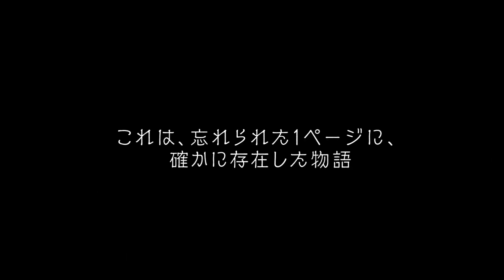【『グリムエコーズ』完全新規ヒーロー紹介】泉の女神アルマ(両手斧)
1周年記念！完全新規ヒーロー「★4泉の女神アルマ(両手斧)」が期間限定でフェス召喚に登場！

泉の女神アルマ
CV：中原麻衣
原典：金の斧、銀の斧
童話を舞台にしたアクションRPG『グリムエコーズ』に登場するヒーローの紹介PVです。